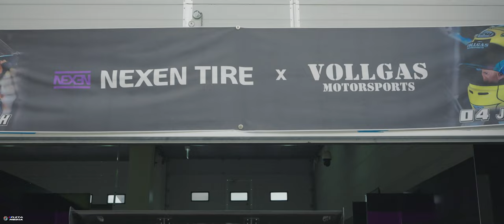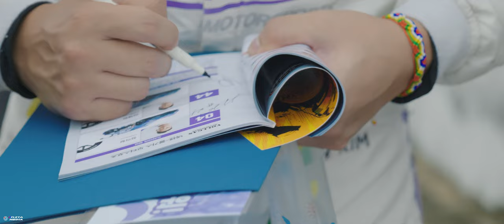CJ대한통운 슈퍼레이스 7라운드 현장 스케치 ( 슈퍼6000 넥센타이어 )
2023 CJ대한통운 슈퍼레이스 7R
에버랜드 스피드웨이 현장 스케치